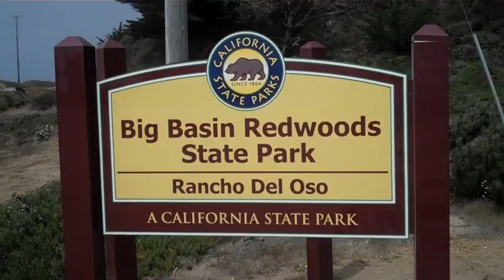Stubby's Gilroy big basin Mountain Bike 1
cherry creek falls skyline to the sea trail mountain biking waddell beach norcal santa cruz